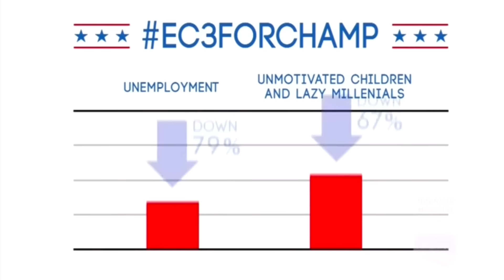The Worst Year of TNA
Today's video takes place just after TNA was booted off Spike TV after the Vince Russo Stuff. Now on a smaller network all the stars are leaving the company. The company is broke and keeps almost going bust. Billy Corgan comes in as creative before lending Dixie Carter and TNA money to keep going. It all ends up in a legal battle. But at the same time there's a wrestling show running in 2015 and 2016, so what happened, what was the deal with Billy Corgan's TNA? Who did he push and what was his style?